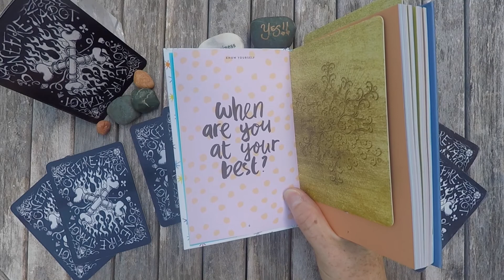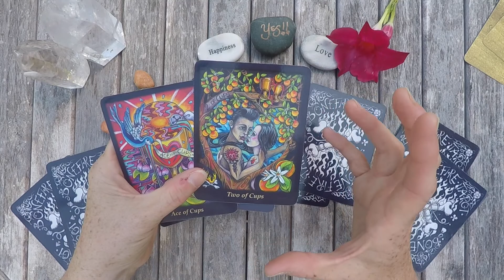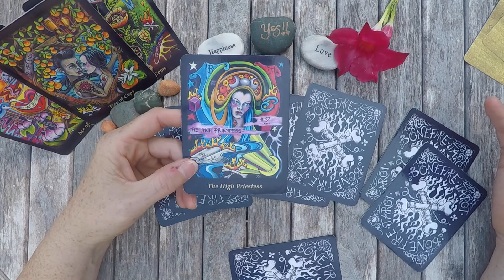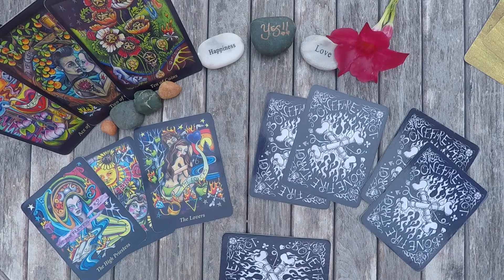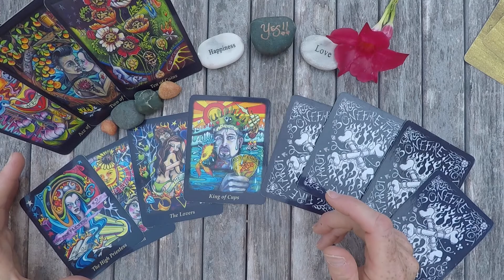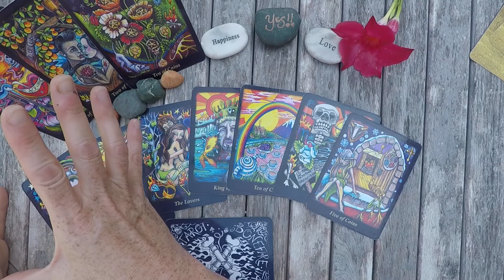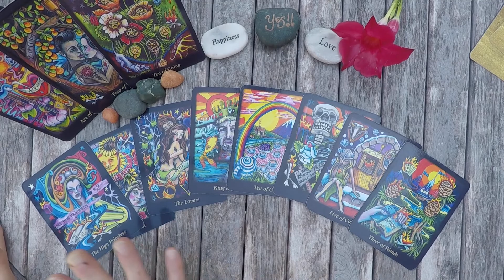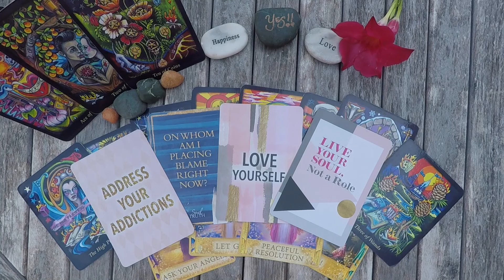Daily - Monday, Aug. 10 - The Best Reading EVER! Hang On To Your Hat!!!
Personal readings are available, click this link to be directed to the scheduling site:

Cards Used In The Reading:
The Lightseer’s Tarot by Chris-Anne, Angel Answers Oracle Deck by Doreen Virtue & Radleigh Valentine, Soul Truth Self Awareness Guidance Deck by Brianne Hovey & The Divine Energy Oracle by Sonia Choquette